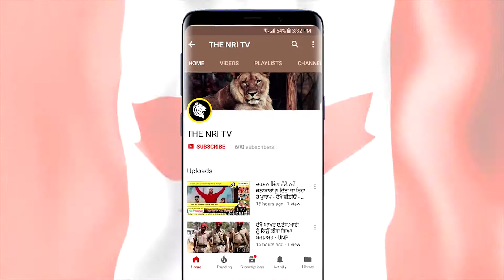ਰਾਜਾ ਕੰਦੋਲਾ ਹੋਇਆ ਬਾ-ਇੱਜਤ ਬਰੀ , ਪੰਜਾਬ ਪੁਲਿਸ ਦੇ ਦੋਸ਼ ਨਿਕਲੇ ਝੂਠੇ